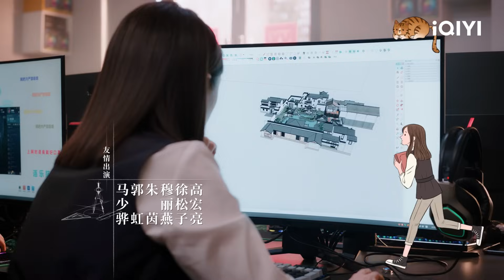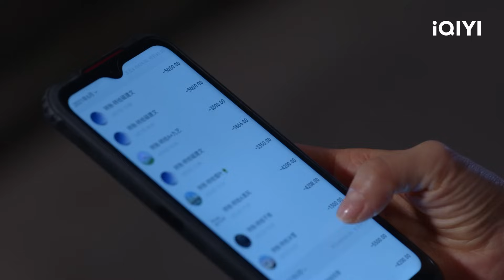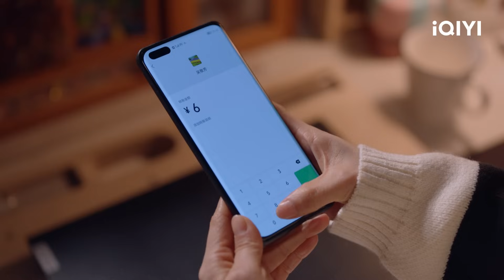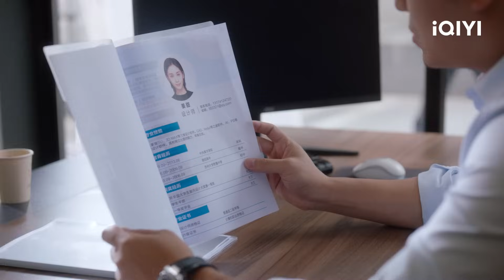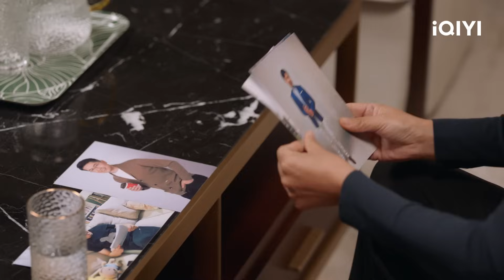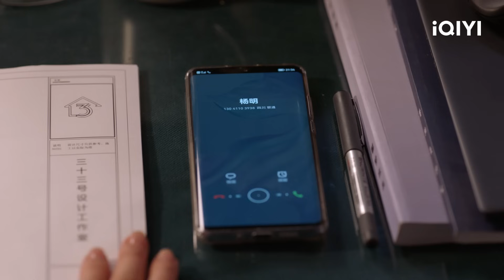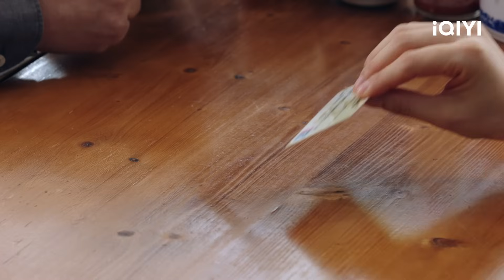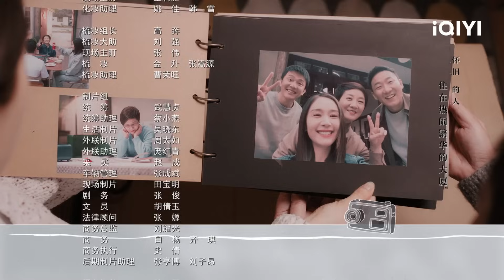【FULL】姜甜无奈解雇吴敬芳 开始去找新工作 | 我的助理不简单 Never Too Late 15 | 爱奇艺华语剧场